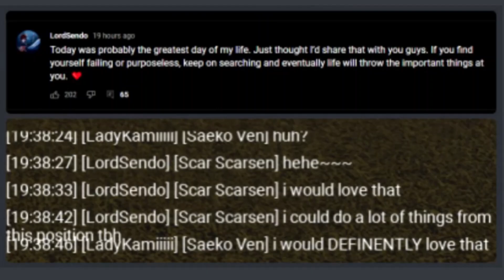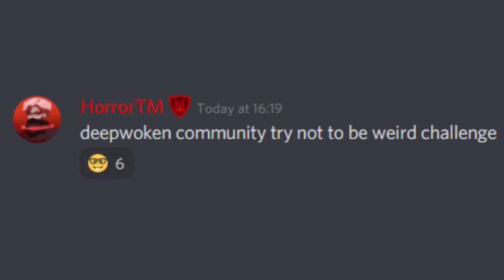LordSendo exposed?! | The LordSendo Controversy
I made this video for informative purposes so misinformation and false accusations spread less. I have nothing personal against LordSendo and don't send hate to him he has already received his punishment for his wrongdoings involving the deepwoken black market.

Also feel free to correct me if I got anything wrong or if new information regarding this situation comes up.

This video is now outdated so I'll make some corrections.
1st correction: He didn't get demoted but rather he decided to step down because of the situation which is respectable.

2nd correction: After watching his video defending himself I don't think he blackmarketted but I'll keep my mind open for now.

Also check out his recent video defending himself it provided a lot more information than my video since mine is pretty much outdated when it comes to most of the info.